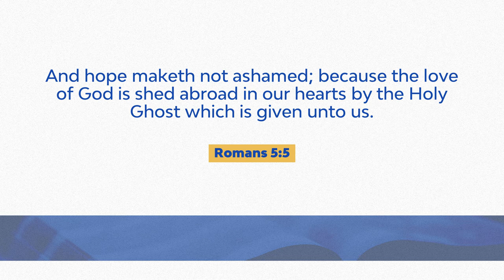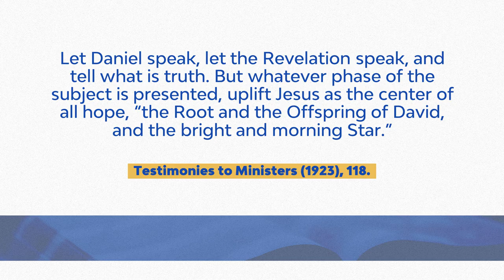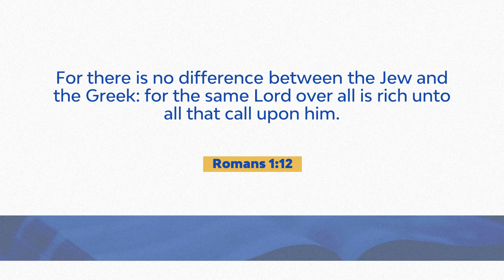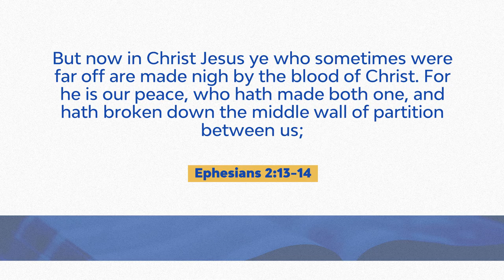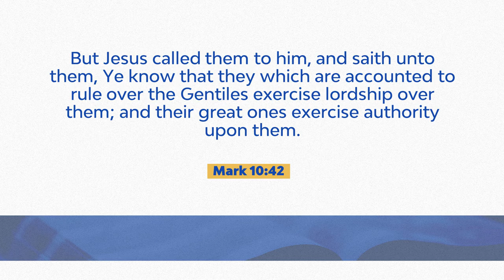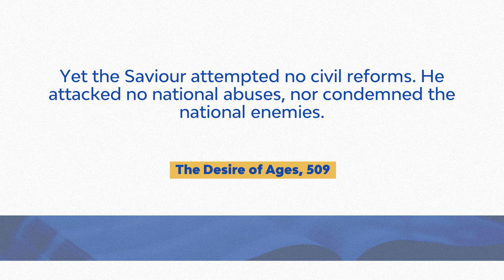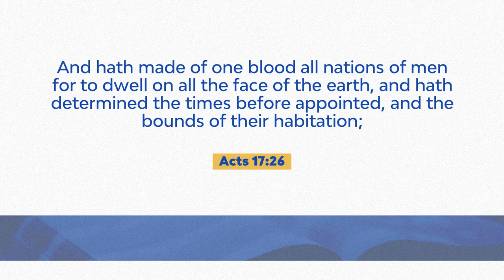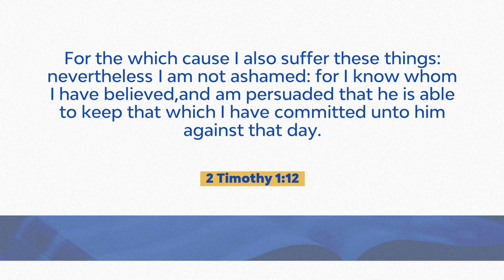Hope in the Time of Crisis and Injustice - David Zic ( Week of Prayer Friday Aug 21st)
A study presented by David Zic on Friday, August 21, 2020, for the special Week of Prayer entitled "Our Blessed Hope".